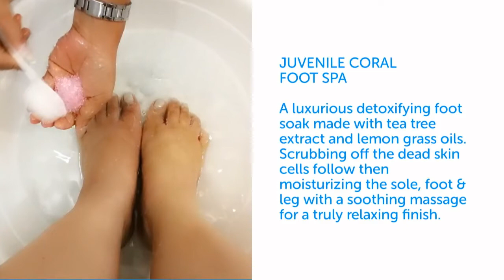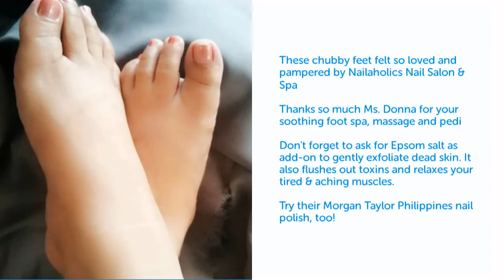NAILAHOLICS' Juvenile Coral Foot Spa | lifeisbeyeeutiful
A throwback video of my favorite and memorable footspa experience at Nailaholics :-) I'm sure you all miss having a soothing foot spa since the quarantine.

If you ever go back to your favorite salon, don't forget to practice safety protocols not only for your own protection but also your own little way of caring for each others' health :-)